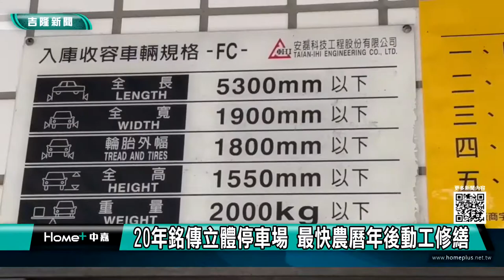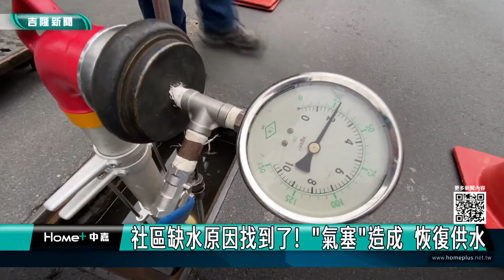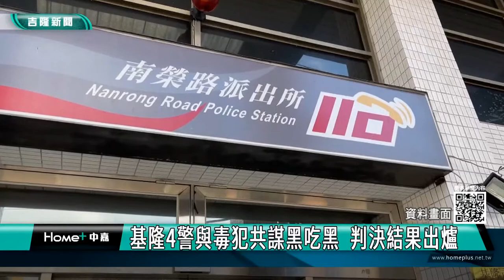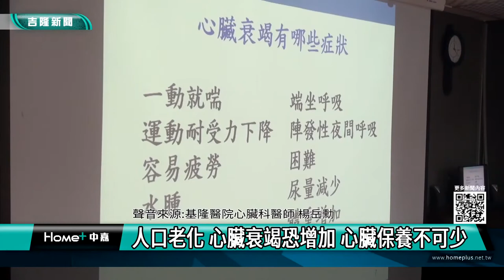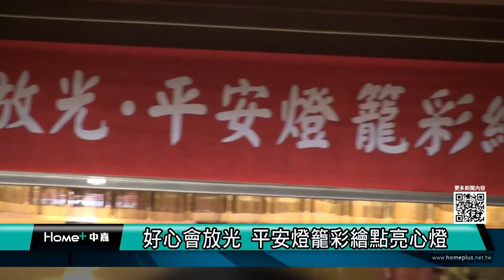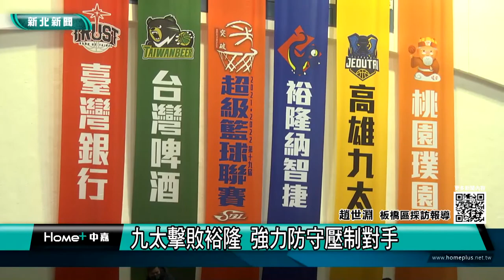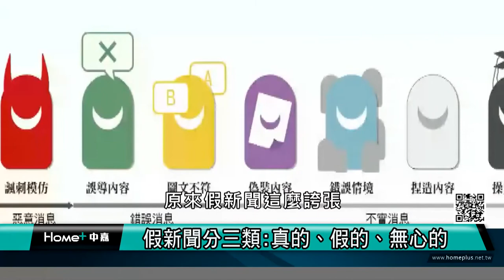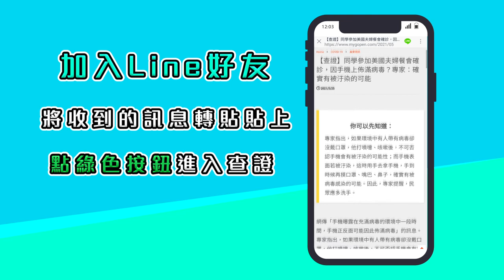地方新聞｜111.01.04中嘉新聞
基隆地方新聞| 中嘉新聞1110104 基隆

00:30 20年銘傳立體停車場 最快農曆年後動工修繕
03:38 社區缺水原因找到了! 氣塞"造成  恢復供水
07:55 基隆4警與毒犯共謀黑吃黑 判決結果出爐
11:00人口老化心臟衰竭恐增加 心臟保養不可少
15:30 好心會發光 平安燈籠彩繪點亮心燈
18:35 SBL熱戰 九太擊敗裕隆 強力防守壓制對手
21:58 假新聞分三類:真的、假的、無心的

臉書追起來
Home 中嘉- 吉隆有線電視

趣聞不漏接
吉隆官網(中嘉新聞)

喜歡看電視?